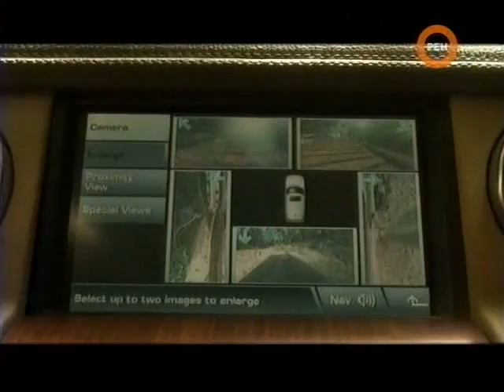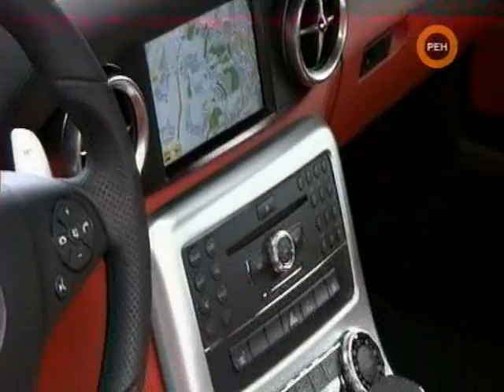КВ 2009 09 26